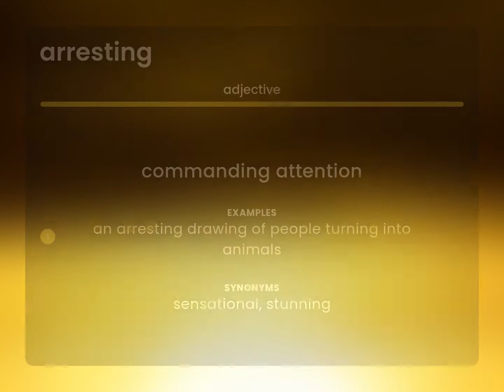Arresting • ARRESTING definition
What is ARRESTING definition?

Susan Miller (2023, February 26.) Arresting in the dictionary